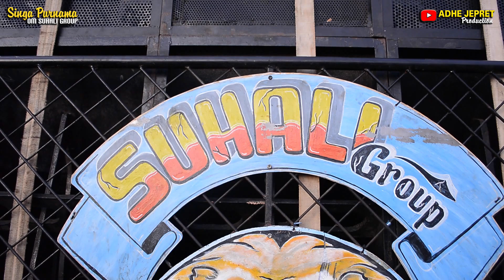DUDU MANTUNE _ VOC : JESY ASMARA | SINGA PURNAMA OM SUHALI | AJ PRODUCTION | DAYEUH LUHUR 11-05-2023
WALIMATUL KHITAN : M.DHIKA PRASETIYO